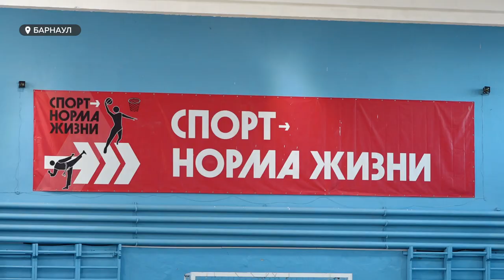Студенты из Африки, Республики Того, Армении, Таджикистана сыграли в футбол на Алтайской земле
Турнир организовали комитеты по делам молодежи и физической культуре и спорту Барнаула. Иностранных студентов в краевой столице учится все больше, поэтому турнир призван укрепить  межнациональные и межрелигиозные отношения между российской студенческой молодежью и студенческой молодежью иностранных государств. Подробности в сюжете.